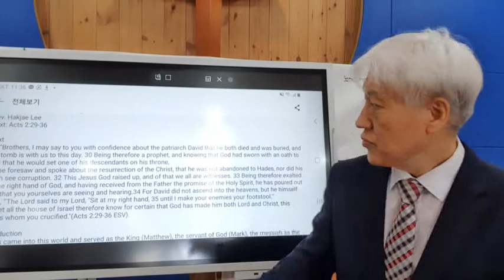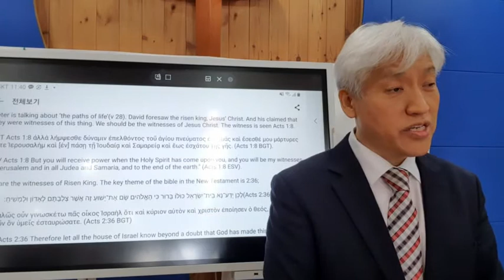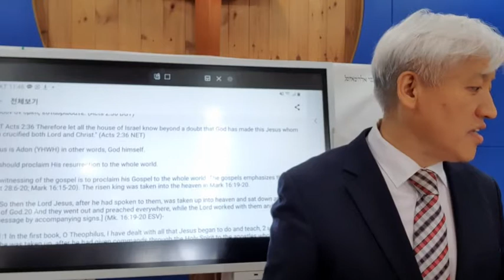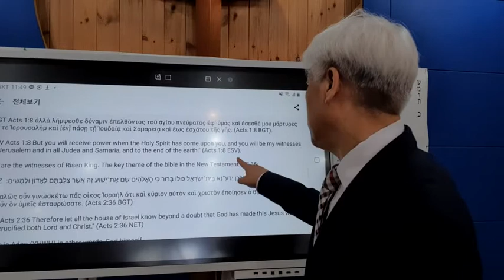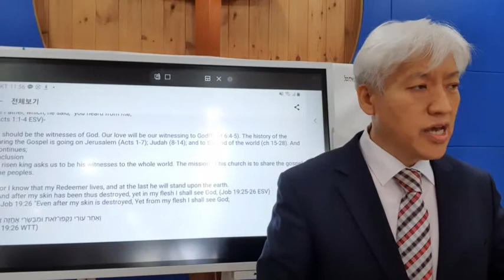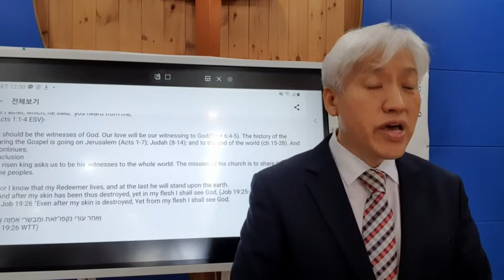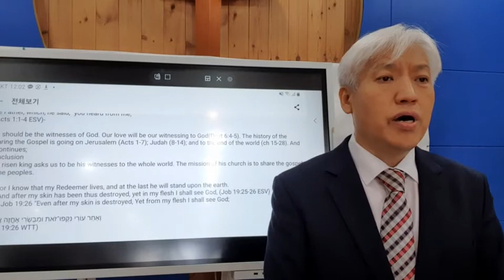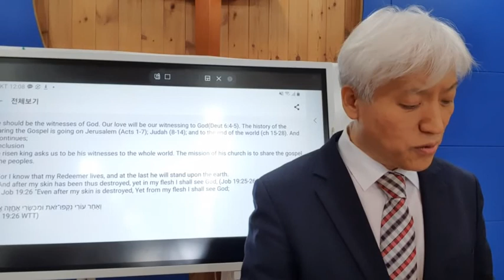Acts 2-witnesses of the risen Christㅡ0404 2021